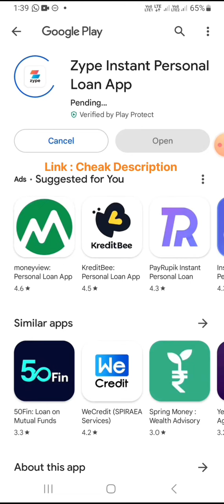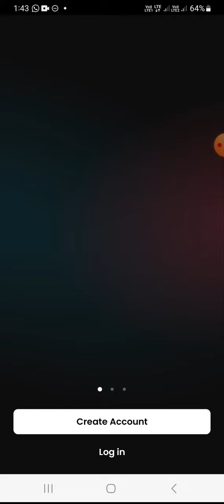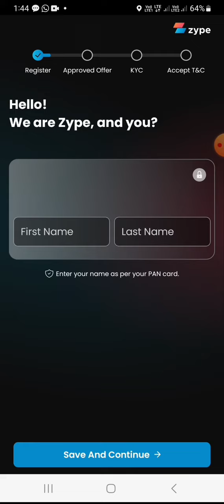How to get personal loan upto 5 Lakhs on Zype || Got 20k pre-approved offer on Zype personal loan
Your Certified Financial Expert  : Soumyaranjan Pradhan